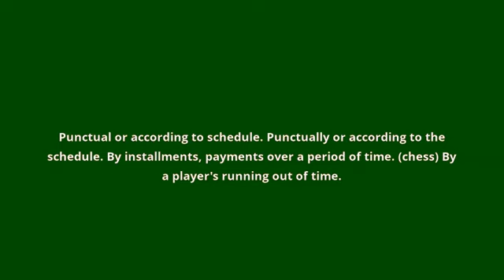what is the meaning of on time